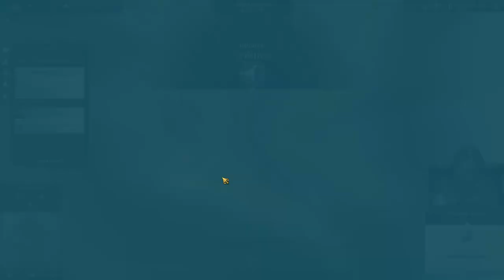Lets Play Anno 1800 Modded Ep8 | All DLC | Arrival in Enbesa